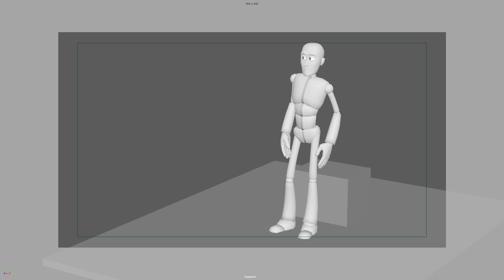Norman Sitting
Empecé a aprender Maya porque creo importante ampliar mi catálogo de habilidades. Espero subir un reel más completo próximamente.